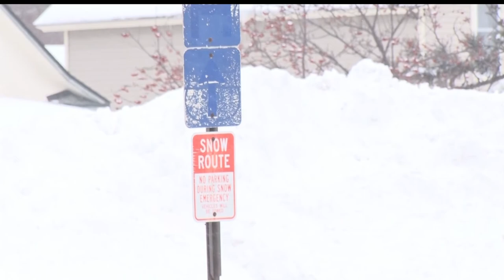Expected Extreme Temperatures Could Be Life Threatening